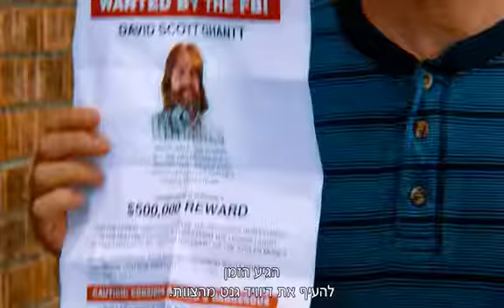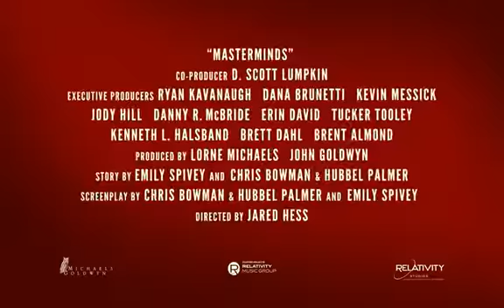מאסטר מיינדס - טריילר אתר סרט